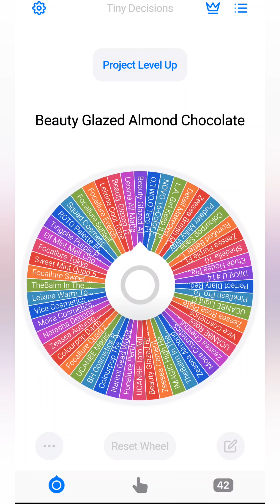Project Level Up (Level 2) Update | Moving up to Level 3! 🎉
Hi! This is just a quick update on the project. 😁